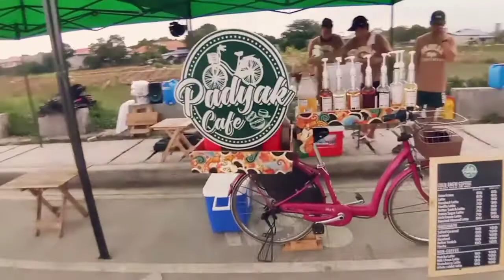Korean Temple sa Bocaue bukas na! Masterjay & Chuchay Vlog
Sa mga gusto mamasyal sa Korean temple sa Lolo boy Bocaue bulacan bukas na